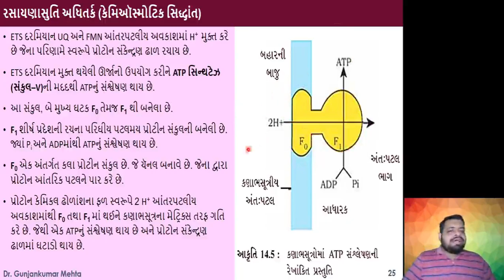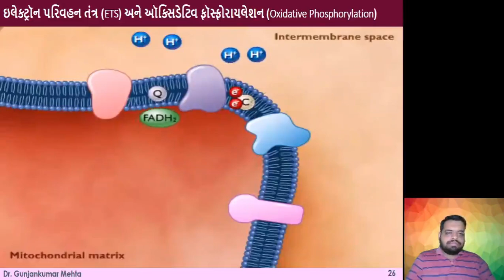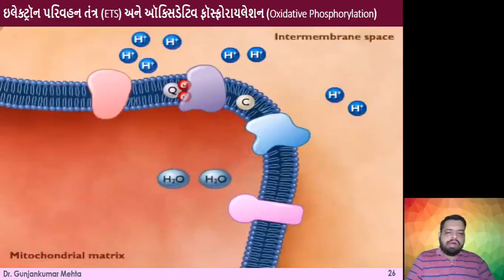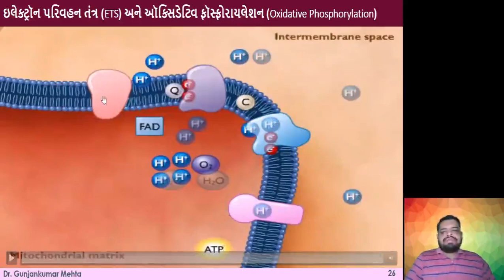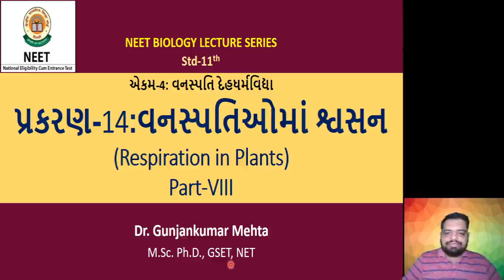પ્રકરણ-14: વનસ્પતિમાં શ્વસન Part-7 | Respiration in Plants| NEET BIOLOGY | Gujarati Medium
Complete revision of NCERT 11th Biology પ્રકરણ-14: નસ્પતિમાં શ્વસન Part-7| Chapter-14:  Respiration in Plants| NEET BIOLOGY | Gujarati Medium | Unit-4 | Plant Physiology